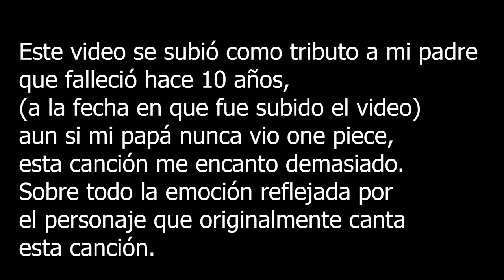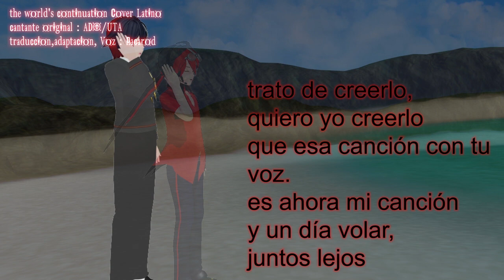The World Continuation Cover Latino Racarod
la cancion viene del filme One Piece Film RED

cantante Original : ADO

One piece pertenece a : Toei animation, Eichiro Oda, shueshia, shonen jump

este es mi mejor intento con mi rango de voz, sabia desde un inicio que no podria lograr los tonos de ado, asi que cante en un tono comodo y rajuste el volumen en edicion para las partes que se ahogaba la voz con la instrumental

todas la imagens y personajes fueron renderizados en MMD

Racarods (chiquito, normal, fantasia)
Hechos/Editados por mi

modelo de de papa (no pude hacerlo parecer mas a como el se veia) : yo

Escenarios

Casa : MMD3DCGParts

moon beach :kaahgomedl

si les interesa la letra pueden usarla pero primero pidanme permiso,
esto lo hago por puro pasatiempo no lo hago con fines de lucro

si tambien son fandubers y quieren hacer colaboracion conmigo aceptare pero tomara tiempo no me apresuren